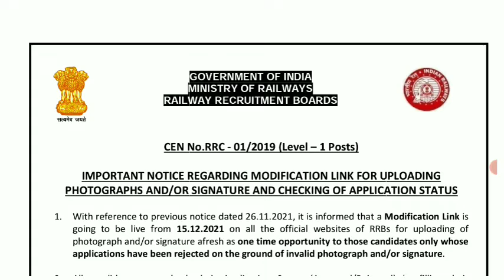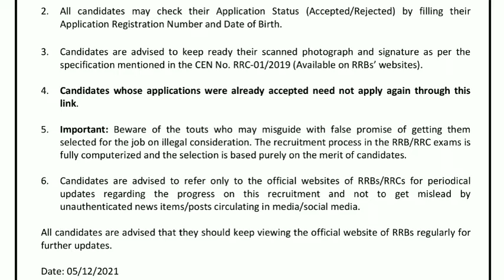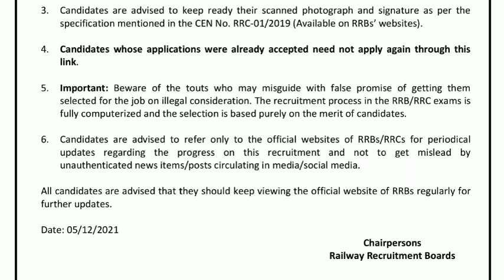RRC GROUP D Check Application Status | Update Photograph and Signature | link Activated for group d